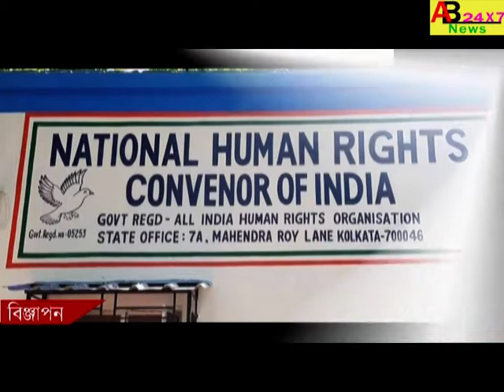BLOCK E IMAM SAHEB DER NIYE MEETING,নওদা ব্লকে ইমাম সাহেবদের নিয়ে মিটিং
নওদা  ব্লকে ইমাম সাহেবদের নিয়ে মিটিং